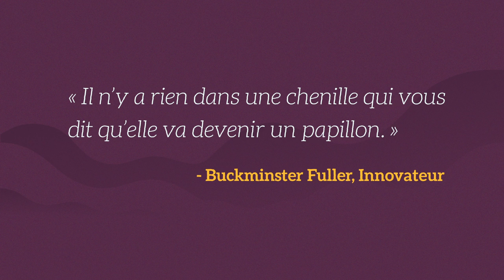We The Educators - Personnalisation (Français)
Personnalisation et apprentissage personnalisé

Une conversation sur l'avenir de l'éducation publique.

Présenté par Education International, Alberta Teachers Association, & Canadian Teachers Federation